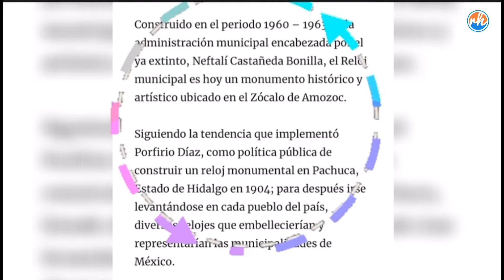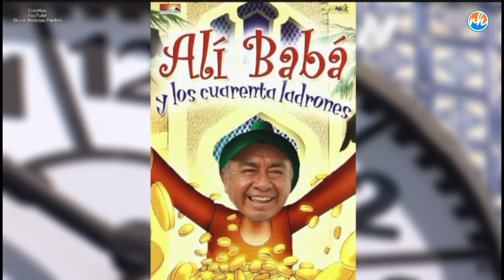Mario de la Rosa se chingó el reloj del pueblo para llevárselo a La Luz del Mundo.